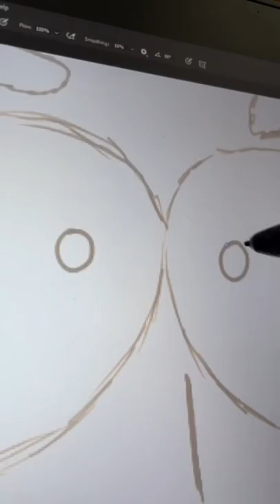Jack Harlow X South Park🎨